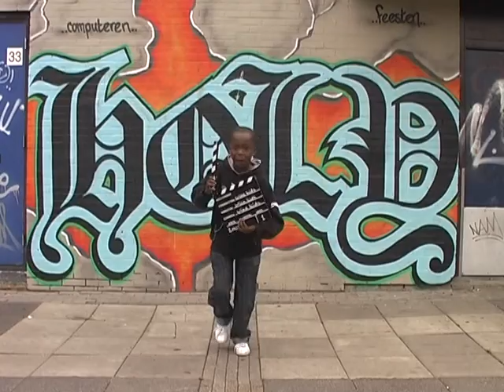Swazoom - KinderKunstPaleis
De Wise Kids maakten een promofilmpje over het KinderKunstPaleis van Swazoom. Meer info